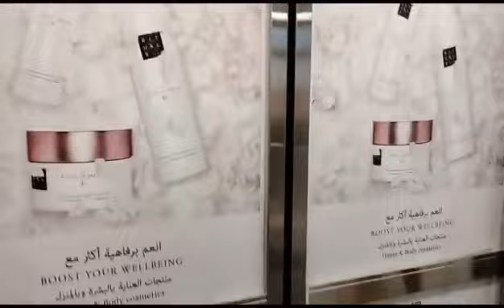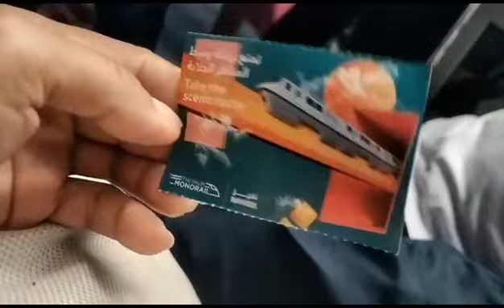Trying Mono Rail for the first time!aquaventurewaterpark